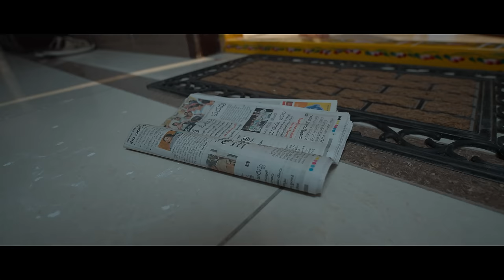KAALAM - THE LOOP Full Movie | Latest Telugu Film 2024 | VMAX Films | Latest Telugu Movies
Presenting our Film
" KAALooPAM " - KAALAM THE LOOP 👊🏻🧭
A Telugu Time Loop Concept Movie | Latest Telugu Film 2024 | Telugu Web Series | Tollywood

Co Editor - Sound Design - VFX - Title Animation -
Publicity Designs / Promo Cuts - DI -
DIRECTORIAL :

VMax e-Solutions India Private Limited, Hitech City, Hyderabad